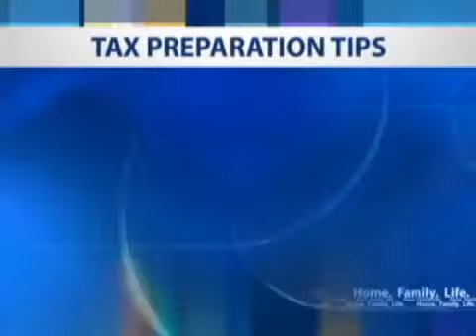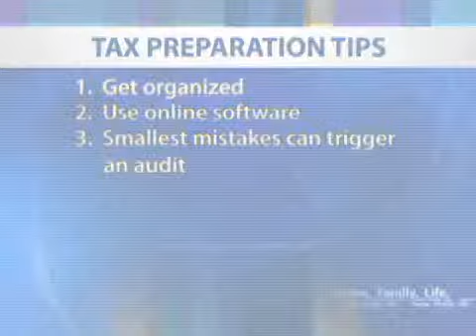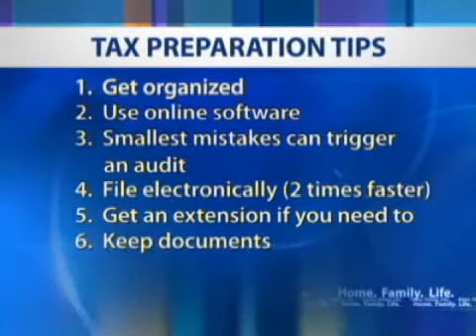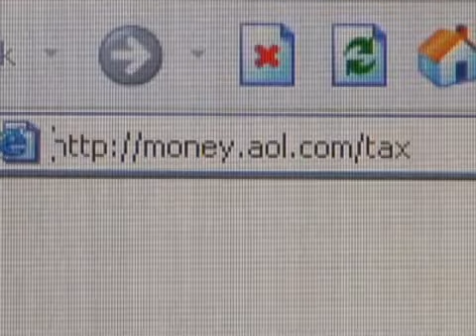Tax Time Advice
Tax time is right around the corner. Better TV has tips for procrastinators or people who don't know where to start.